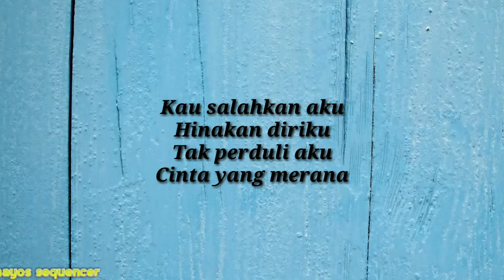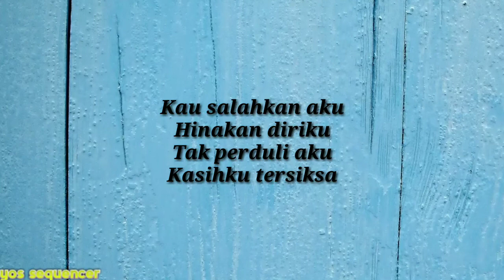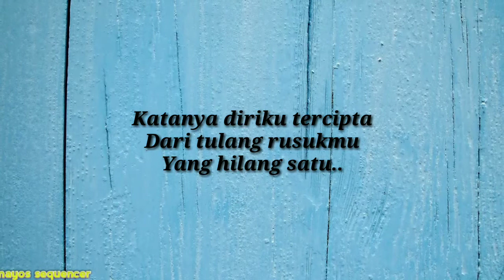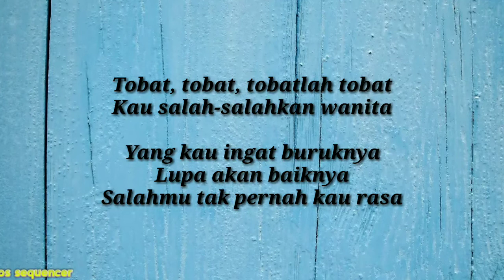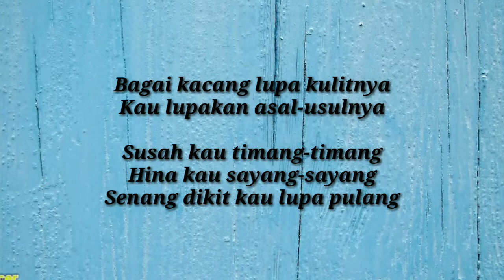Karaoke TULANG RUSUK |KOPLO VERSION| - Rita Sugiarto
Presenting music from Indonesia dangdut koplo
With the title song:

Tulang Rusuk KARAOKE

Vocal : Rita Sugiarto